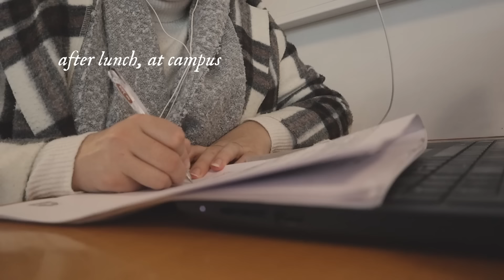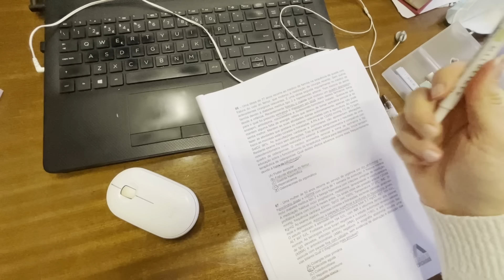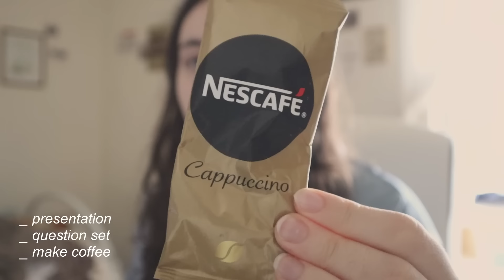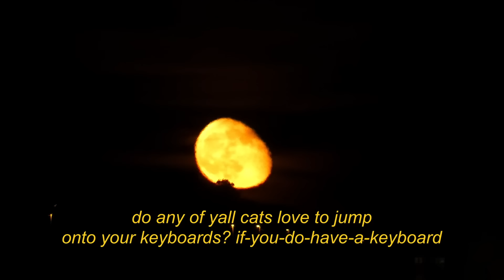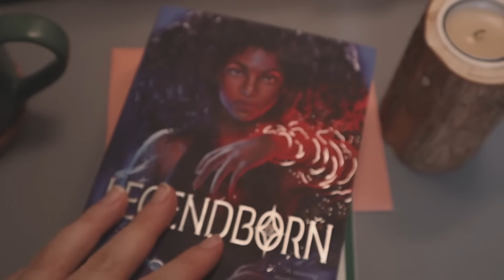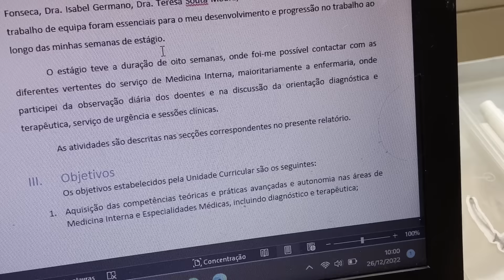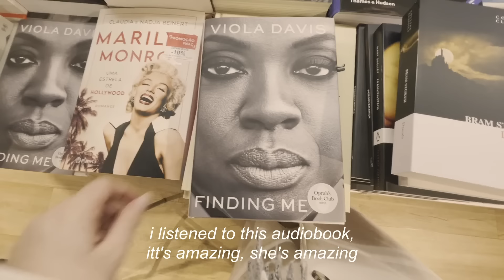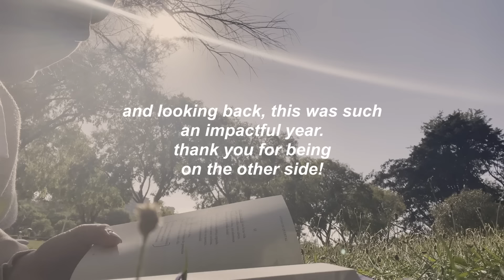study vlog🌛☃️ winter semester classes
im so happy to have you here! long time no see!! how is 2023 going for you?
i've missed posting here so much, and i hope you enjoy this uni vlog from me. it pertains to the work i was doing during the holiday season, and tomorrow's vlog will pertain to the work i've been up to in january!
i want to get this backlog footage posted so i can start with a clean slate in february, post more up-to-date, i know it's just going to get progressively more difficult throughout the year to post on time. i am so grateful while editing this, especially at the end, looking back at some clips of 2022 together, i'm so happy i've been sharing these memories with you for another year. thank you for being so welcoming and giving me such a safe space to share my thoughts and a little bit of everything. i'm so so grateful to you, turning to this community is my favorite thing!! it makes me so appreciative of our paths, that we're making progress and seeing and experiencing exciting & beautiful things. and just trying our best...

during the holidays, i was unfortunately quite busy with my internal medicine rotation (both internship hours and two assignments that i had to write in a haste & discuss in person with my tutor). it did take a toll on me but luckily, you'll see throughout this video, i had in those weeks the presence of mind to recognize when it's time to take a break, to take things easier, slower, or you'll just drive yourself to burnout & luckily after the holidays i felt ready to tackle what is next, and eager to approach the new rotations and challenges.

also!! thank you to my regular viewers the utmost for the patience ಥ_ಥ i've been trying to post this for a couple of weeks now and yesterday i really asserted to myself that i needed to post this weekend, & i've been typing the subtitles as fast as possible as soon as i woke up.
it means the world someone feels excited to watch these, and enjoys them in a part of their day. again... thank u thank u thank u.
i hope you are doing well, and are having a wonderful february so far, that january was hopefully an overall positive month. that you are well in health and spirits. i will see you very soon!
take care 💗 sending lots of love your way..
from yours,
maria

🌿📜 timestamps: ₊‧°𐐪♡𐑂°‧₊
00:00 intro
00:10 cozy day routine class at uni
01:56 ethics lecture & murder by hematology
03:44 reading at the park
04:37 library studying
05:20 finishing a running plan & a bleak process
07:16 severe weather
07:54 presentation preparation
08:57 cozy evening at home studying
09:38 lisbon flooded
10:13 getting home after a long day
10:59 campus for online class
12:54 a happy saturday
14:27 a little book haul
14:44 writing assignments on christmas eve sigh
17:38 rainy day spent at the coffee shop
18:20 all nighter brrr
19:52 report discussion day
20:40 mindful last days of the year
22:53 letter, burger and ollie says hi
23:42 ode to 2022 & a big big thank you

↪faq:
- where do u live? Lisbon, Portugal
- what do u study? medicine, year 6

Apartado 008279
EC Cabo Ruivo - Lisboa
1803-001 Lisboa
Portugal

Cut Corners - Dusty Decks
Magical Dream Dust - John B. Lund
Soldier - Particle House
Auld Lang Syne (Lofi Version) - Jobii
Evolve - Marc Torch
Gymnopedie No. 1 (Version 2) - Traditional
Arietta Op. 12 Nr. 1 - Traditional
Somewhere in Dreams - Magnus Ludvigsson
In Dreamland - Isola James
💌 spotify playlist of my 2023 vlogs soundtrack: (in the making)